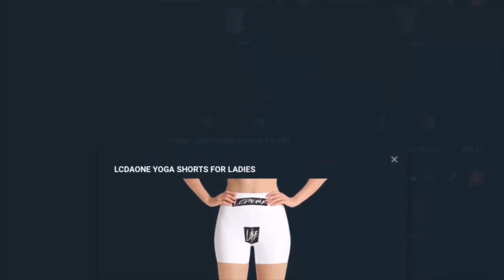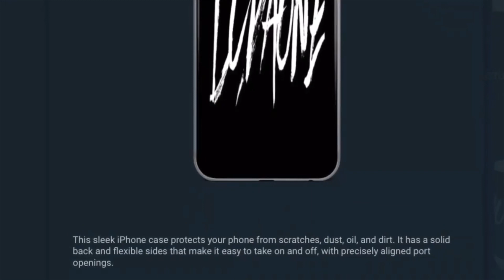UFO SIGHTING 2023!!!!! PART 513 IT WAS A VERY COOL NITE BUT THE UFO WAS STILL THERE